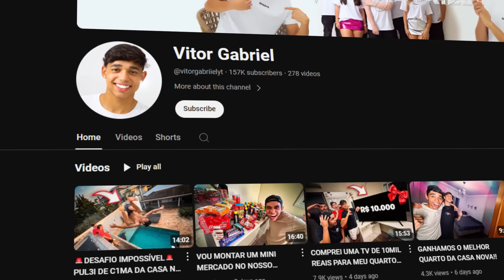Balalaika Eu Te Amo, Por Favor Não me deixe… 😭